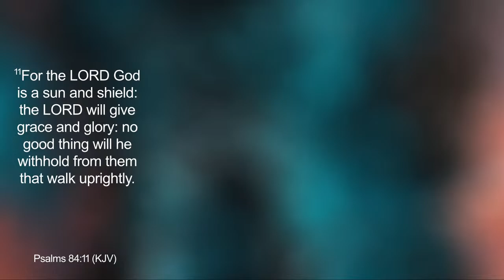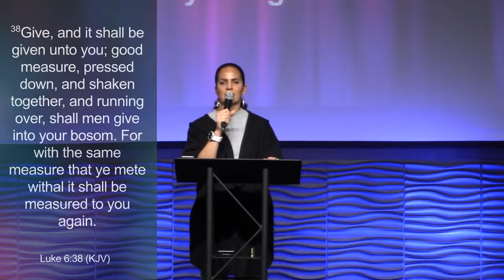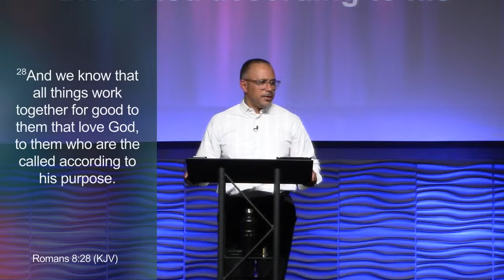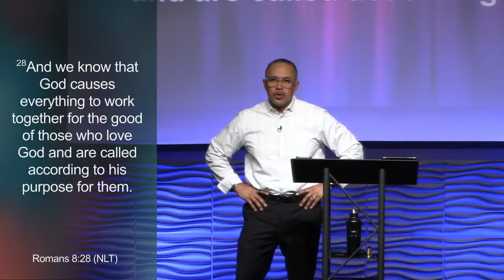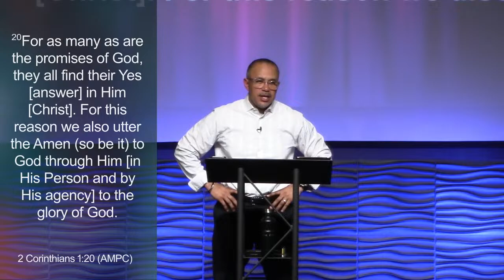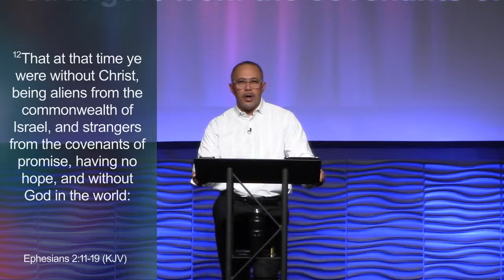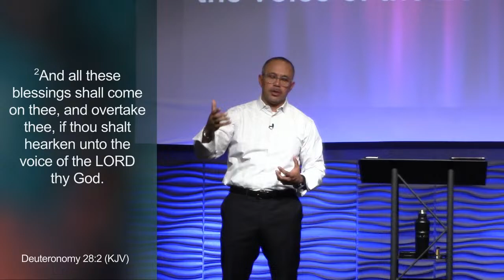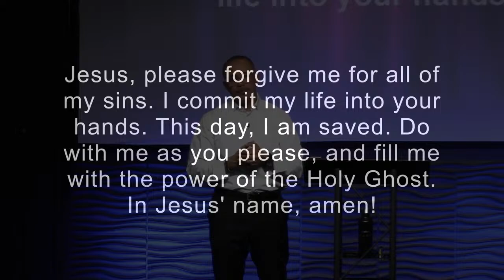All Word | Pastor Troy Batton